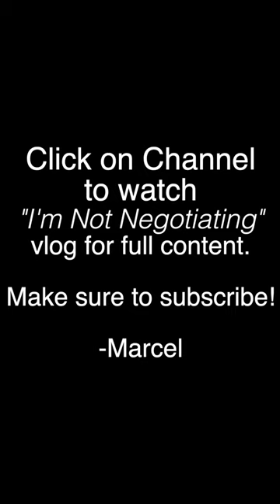Cooking Lamb Chops in the Air Fryer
Cooking lamb chops in the air fryer might have changed the game!

Marcel

Our Storefront

1. Camera we use (Canon G7x ii)
2. Camera we use with accessories bundled
3. Ring light
4. Ring Light Cheaper Option
5. DJI Mavic Mini
6. Our Record Player
7. Vinyl Record Wall Mount
8. Bio Oil
9. Our Podcast mic
10. Marcel’s Tire Inflator for Cars Portable Pump
11. Digital Kitchen Timer
12. Marcel’s Audi Mud Lights (Other Brands Available)
13. Marcel’s Desk Monitor Stand
14. Marcel’s Keyboard and Mouse Combo
15. Marcel’s Leather Desk Mat
16. Marcel’s JBL Bluetooth Headphones
17. Jamilah’s Sony Wired Headphones